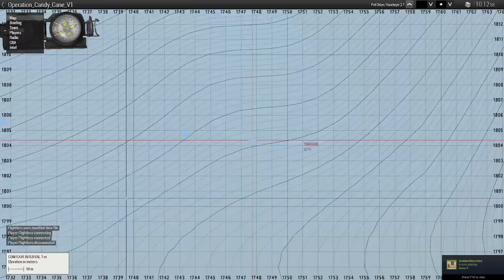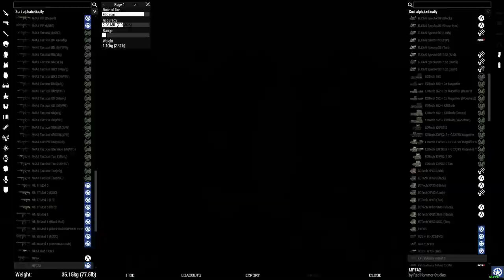Operatrion CandyCrane II | Arma 3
Operation Candy Crane II with Detachment 207